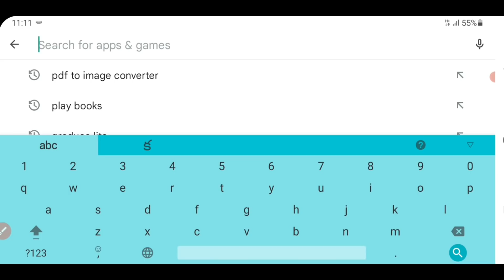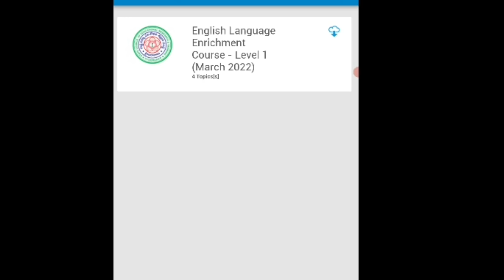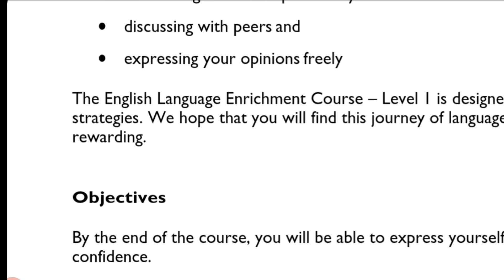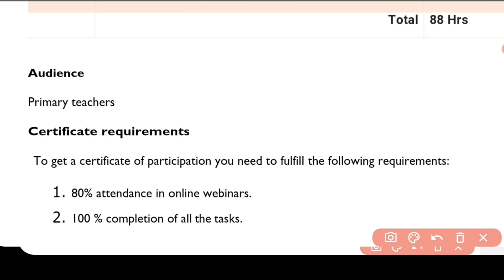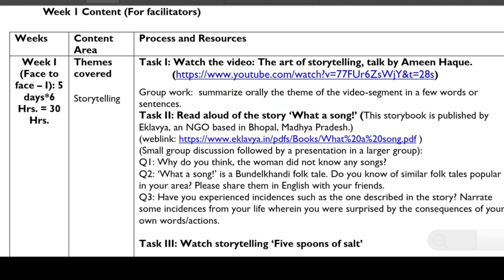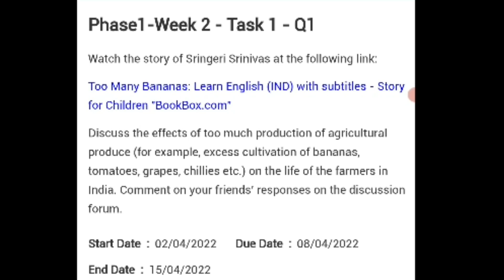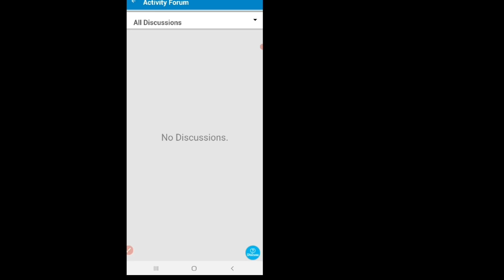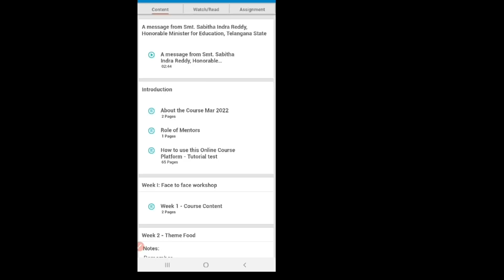elec || azim premji university || ajim premji university || elec tasks | how to upload audio in elec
This is a video about ELEC
how to download the Azim premji university app
how to login
how to complete tasks
how to upload audio file
about wonderful nature
elec task 1
elac task 2
elec task 3
elac task 4
elec task 5
elec week 2 task 1
elec week 2 task 2
elec week 2 task 3
elec week 2 task 4
elec week 2 task 5
elec week 2 task 1 answers
elec week 2 task 2 answers
elec week 2 task 3 answers
elec week 2 task 4 answers
elec week 2 task 5 answers
elec week 3 task 1
elec week 3 task 2
elec week 3 task 3
elec week 3 task 1 answers
elec week 3 task 2 answers
elec week 3 task 3 answers
which image of nature did you like more
elec
azim premji university
wonderful nature theme task 1 in elec
wonderful nature theme task 2 in elec
wonderful nature theme task 3 in elec
how to prepare elec tasks
how to prepare elec task answers
how to prepare elec task 1
how to prepare elec task 2
how to prepare elec task 3
how to prepare elec task 4
how to prepare elec task 5